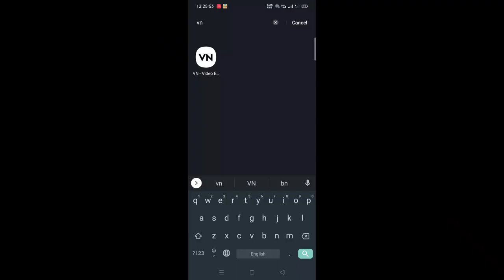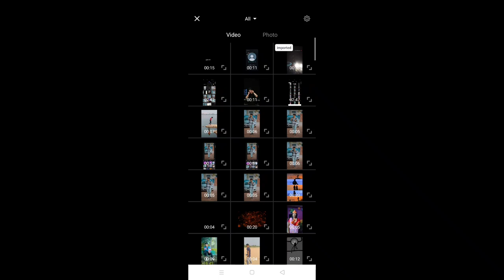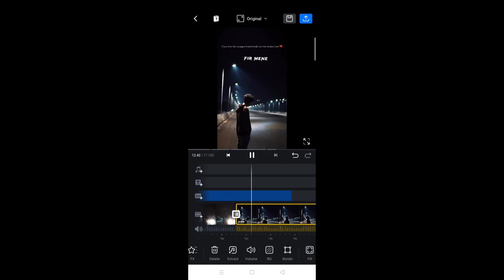Viral MC STAN song lyrics reel video editing| ek din meri maa mujhko dekh kar kyu ro padi reel edit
Viral MC STAN song lyrics reel video editing| mc Stan song reel video editing| mc Stan fans reel

mc stan video editing
mc stan reels video editing
Ek din pyar mc stan reels editing
Trending moon reels video editing
viral reels editing
Thunder reels editing
mc stan trending song reels editing
kesariya x stan reels video editing
Kesariya x stan video editing
ek din pyar reels editing
ek din pyaar mc stan song trending reels editing